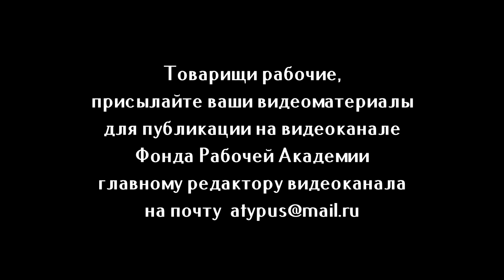Шахтёры, не поддавайтесь на пустые обещания. Шахта «Комсомольская» (Антрацит, ЛНР). 06.06.2020.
В ответ на хищение своего неоплаченного труда, 5 июня 2020 года рабочие шахты «Комсомольская» приостановили работу. Часть первой смены и вторая смена остались под землей. Теперь задача сформировать правильные требования: полное погашение задолженности 2020 года, погашение долгов ГП «Донбассантрацит» 2016 года, сохранение зарплаты на прежнем уровне, гарантии бастующим, закрытие копанок, своевременная выдача спецодежды, замена неисправных коногонок и т.д. Внимательно следить за теми, кто будет вести переговоры! Их будут пытаться купить подешевле с одновременным запугиванием. Не выходить на поверхность пока все долги не будут погашены! Не верить никаким письменным гарантиям.
Директор шахты и желтый профсоюзник уговаривают шахтёров и их жён, чтобы 124 рабочих оставшиеся в шахте выехали на поверхность.

Для пожертвований в Фонд Рабочей Академии:
Карта Сбербанк:
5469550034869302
Михаил Васильевич П.